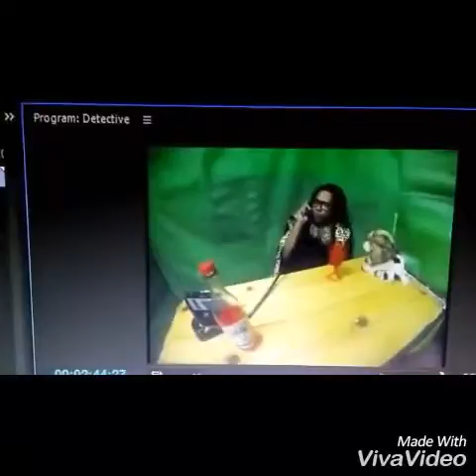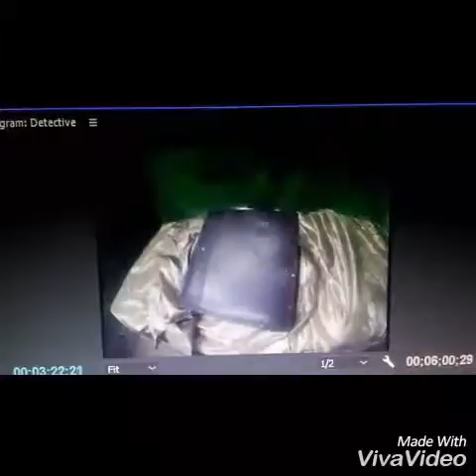Behind-the-scenes Pimpee T Hoe Detective Editor Room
Behind-the-scenes
Pimpee T Hoe Detective
Editor Room

World Premire
Pimpee T Hoe Detective Web Series Trailer